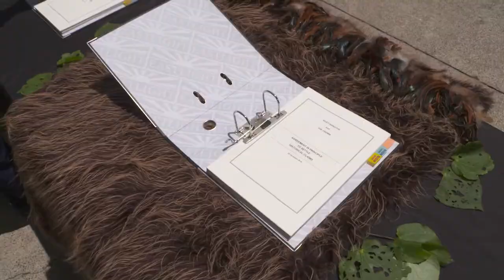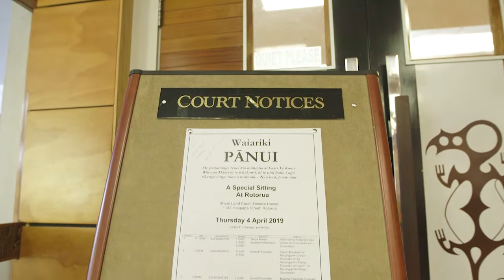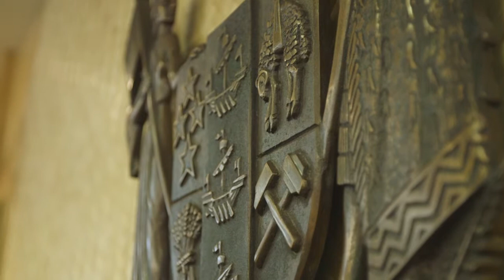Shaping our Historical Account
To pave the road to our future, we must first resolve our past. Te Mana o Ngāti Rangitihi’s journey towards a Treaty of Waitangi settlement with the Crown has allowed us to deeper understand the plight of our ancestors.

Building a comprehensive historical account is a pivotal first step in the Deed of Settlement. Historian Anthony Olsen has had a leading role in recounting our story. View the video to find out more.